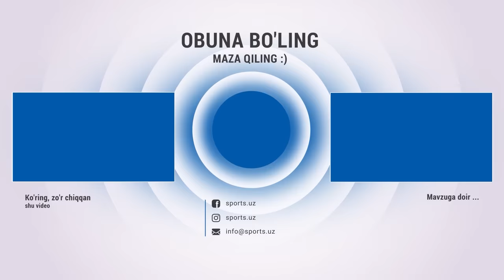O'zbekiston terma jamoasi Eronga ketish oldidan so'nggi mashg'ulotlarni o'tkazdi